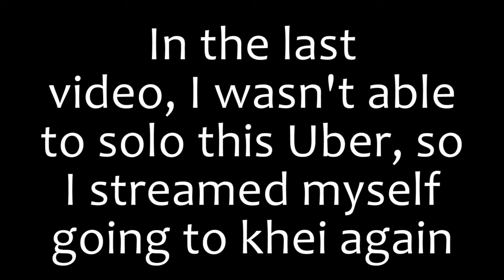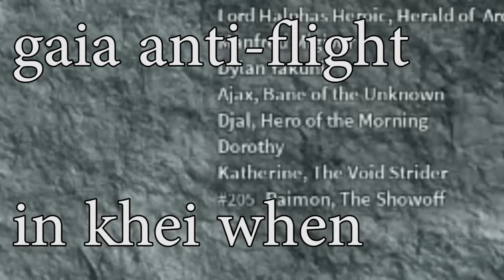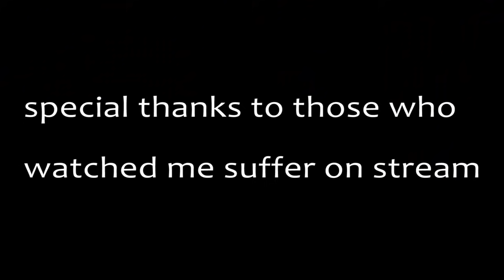Rogue Lineage | Full Uber Sigil Solo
-unblockable-